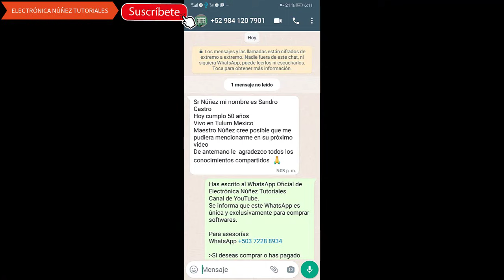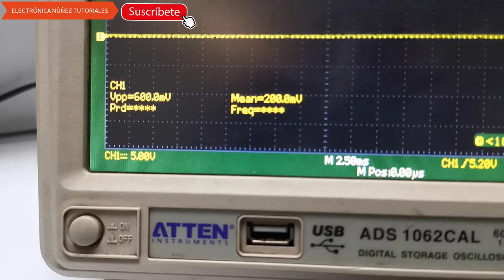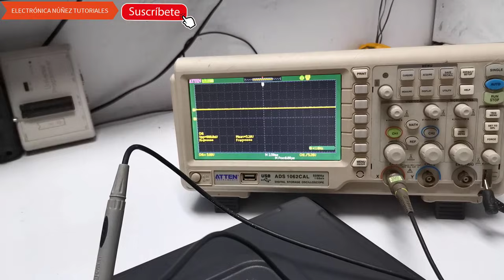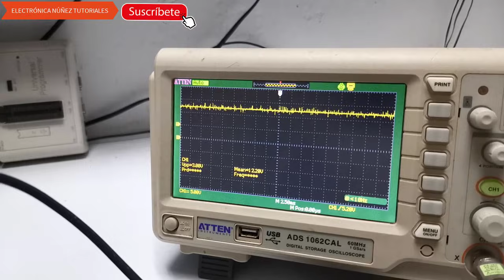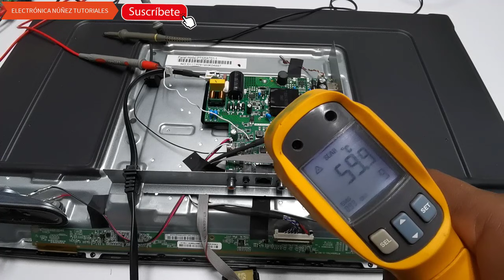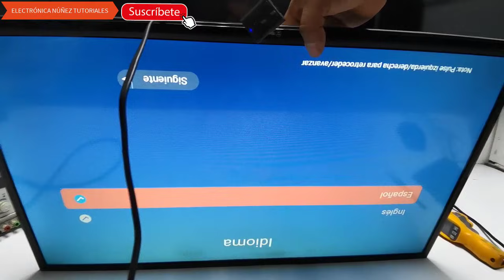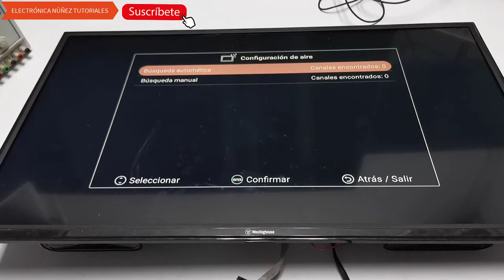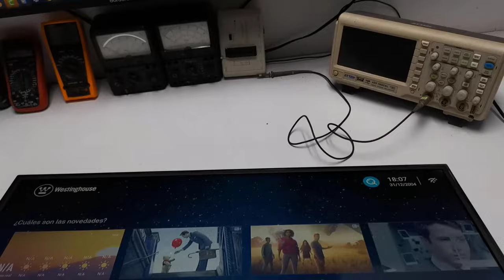👉 VIDEO 2 NO PASA DEL LOGO, ¿ FALLA DE SOFTWARE ? SMART TV WESTINHOUSE W23A21S SM✅ ELECTRONICA NUÑEZ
TENEMOS A LA VENTA LOS SOFTWARES Y FIRMWARES ORIGINALES DE RCA Y WESTINGHOUSE CON ESTOS NUEVOS SOFTWARE, NO TENDRÁS PROBLEMAS CON EL CONTROL REMOTO NI CON LAS TECLAS TODO QUEDARÁ ORIGINAL COMO DE FÁBRICA.

 En este tutorial muestro la manera de resolver la falla WISDOM-SHARE en la BOARD TP.MS338.PB801 en la pantalla RCA modelo rc40g16n-sm hemos seguido el proceso de instalación del software y hemos resuelto la avería. electrónica nuñez